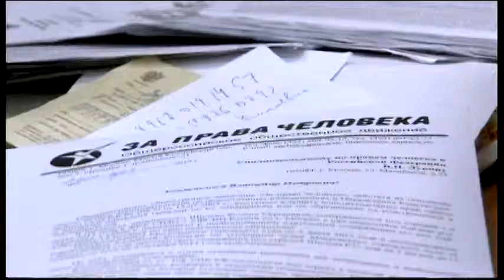4148WD - RUSSIA-G20 OBAMA HUMAN RIGHTS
4148WD - RUSSIA-G20 OBAMA HUMAN RIGHTS